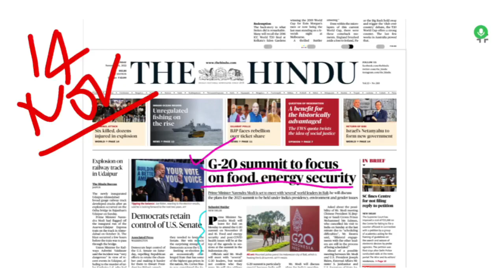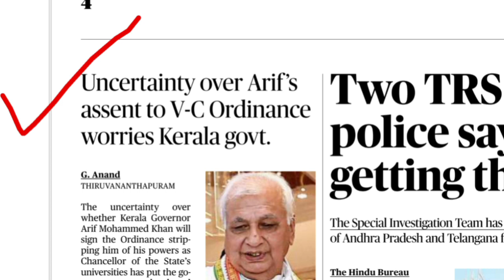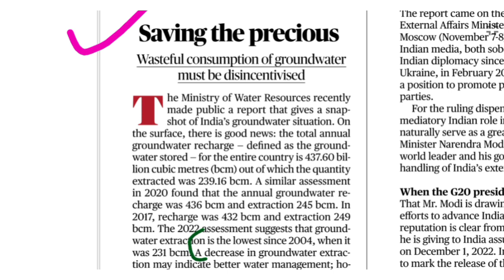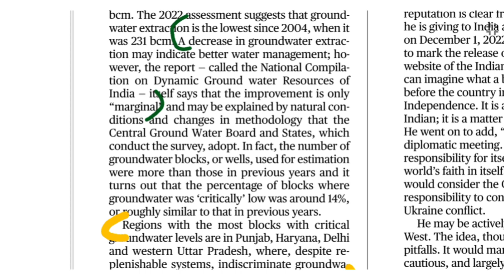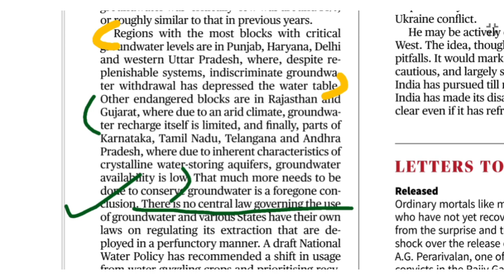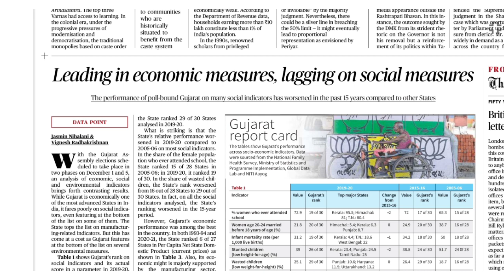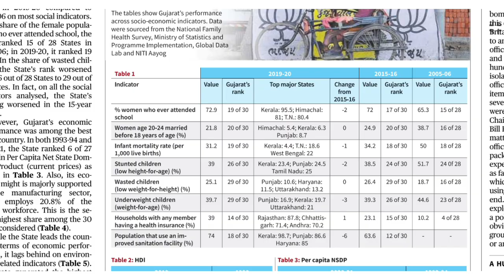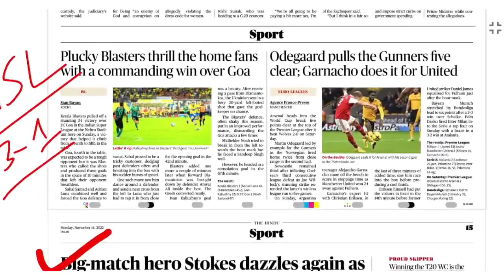ഹിന്ദു പത്രത്തിലെ Current Affairs| 14-11-22| Daily Hindu News Analysis in മലയാളം